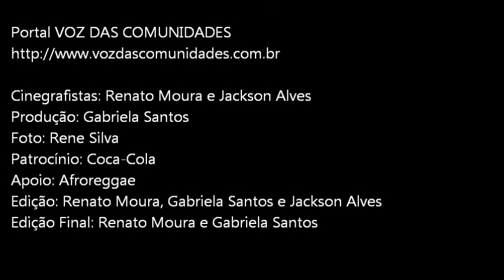Copa Coca-Cola 2011 - Complexo do Alemão - 27.08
Video 02 - privado